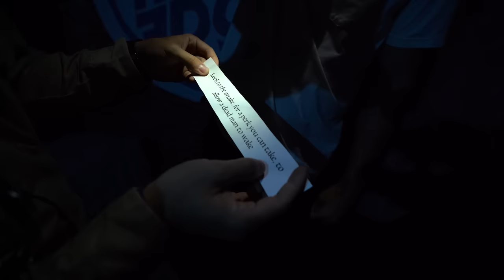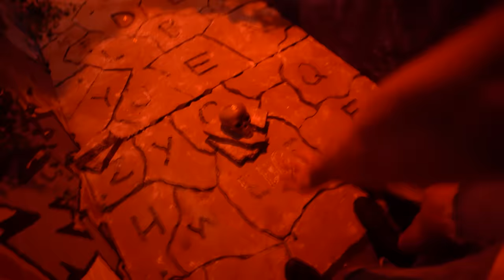We Built 5 of the Craziest Escape Rooms!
Hey guys! Today, we're looking back on some of our action-packed escape rooms from over the years! Which one would you do with your friends?

00:00 Introduction
00:14 Who Will Survive the Collapsing Path!?
12:13 ESCAPE the Collapsing Room Challenge!!
28:16 ESCAPE the Mineshaft Challenge!!
42:39 Stranger Things Escape Room!!
51:35 “The Last Jedi” Escape Room!!
1:03:34 Outro

Welcome to Team Edge! Here are three things about us:

We love spending time together and creating crazy competitions that will make you laugh, scream, and cheer.

We believe that it's our purpose on Earth to share the love and grace of Jesus with everyone we meet to make his name known throughout the world. That's why we're committed to creating family-friendly content that glorifies Him and reflects the values that we hold dear. Basically, we love Jesus!

We wouldn't be here without our fans and supporters, and we want you to know how much we appreciate you. We hope that you'll be part of the Team Edge family and you join us for the ride